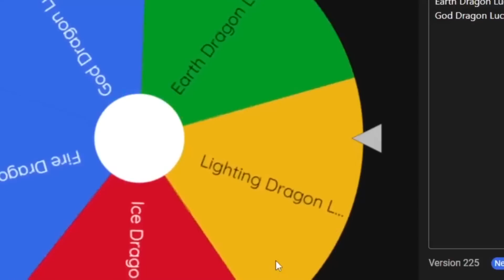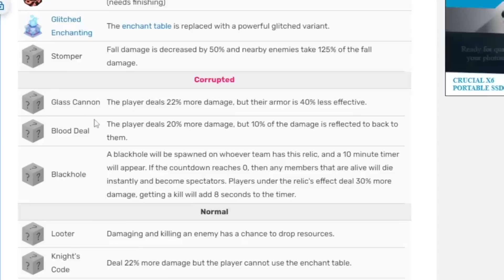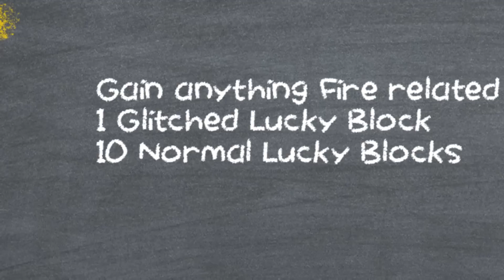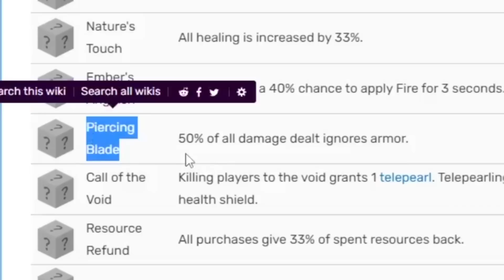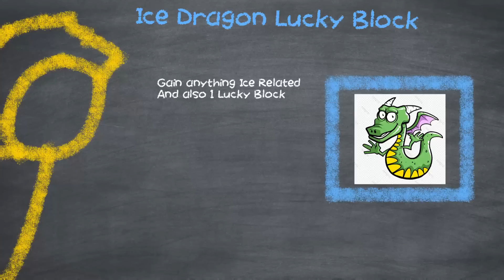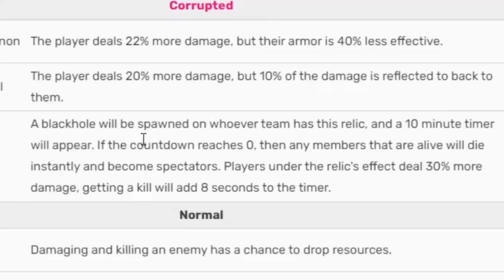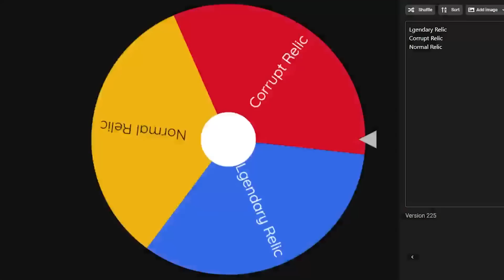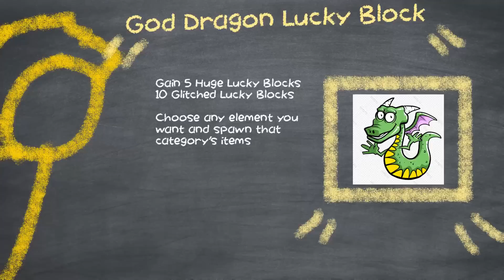I Became A God With DRAGON LUCKY BLOCKS! (Roblox Bedwars)